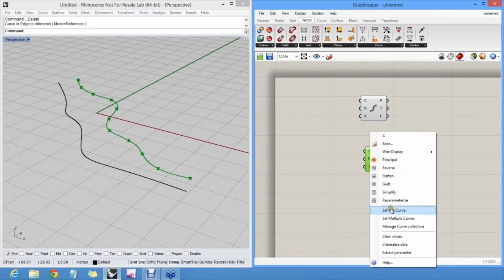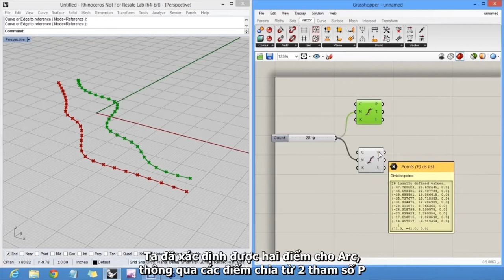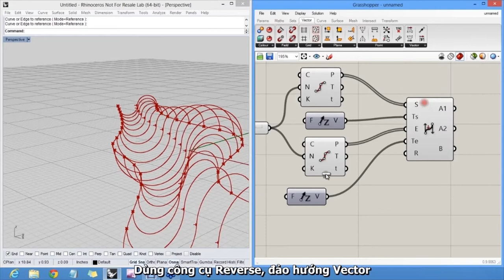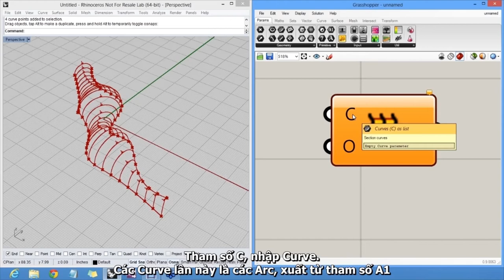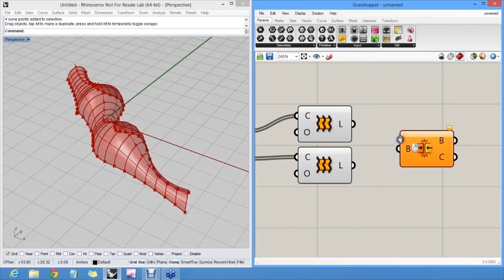GRASS 05 BiArc VA LOFT